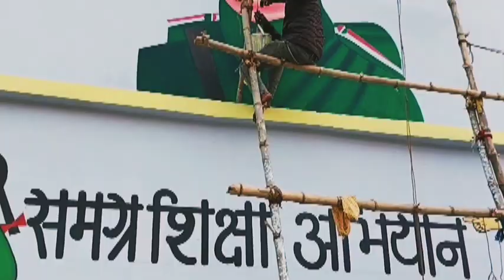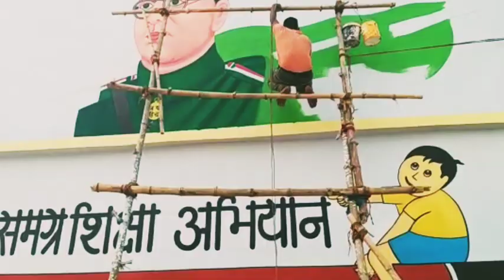subhash chandra bos portrait painting subhash chandra bose portrait wallpainting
इस वीडियो में आप देख सकते हैं कि फ्री साइज एक्रेलिक पोट्रेट पेंटिंग सुभाष चंद्र बोस का कैसे किया गया है

ishwar Chandra yadav: writing &painting
writing painting

writing painting kaise karen
writing painting video

writing painting message board

writing painting course book

painting writing tamil

written painting
letter painting

letter painting ideas

letter painting art

letter painting on wall

letter painting tutorial

letter painting designs

letter painting brushes

letter painting techniques

letter painting on canvas

3d letter painting
 subhash chandra bos portrait
 ishwar Chandra yadav
subhash chandra bose portrait
 subhash chandra bose portrait drawing

subhash chandra bose photo drawing

subhash chandra bose photo please

netaji Subhash chandra bose portrait

drawing

subhash chandra bose easy portrait

subhash chandra bos ki photo

subhash chandra bose ki picture

subhash chandra bos ki photo kaise

banaen

subhash chandra bose ki photo bananashikhe
 netaji drawing watercolor

vivekananda drawing

netaji drawing oil pastel

23 january drawing

rani lakshmi bai drawing

khudiram bose drawing

pune roya ghost drawing

bal gangadhar tilak drawing

freedom fighters drawing very easy

chandra shekhar azad drawing

gandhiji chobi

bhagat singh drawing in watercolor

rabindranath thakur drawing

lal bahadur shastri drawing

netaji drawing watercolor

netaii drawing easy watercolor You're
subhash chandra bos portrait painting

netaji drawing watercolor

vivekananda drawing

subhash chandra bose full photo

subhash chandra bose drawing easy

gandhiji chobi

bhagat singh sketch

khudiram bose drawing

rabindranath thakur chobi

how to draw jawaharlal nehru

painting of subhash chandra bose

You're incognito